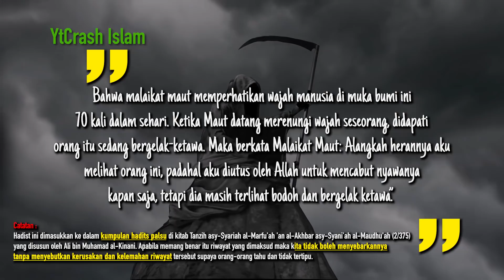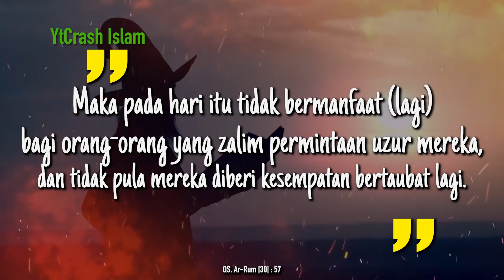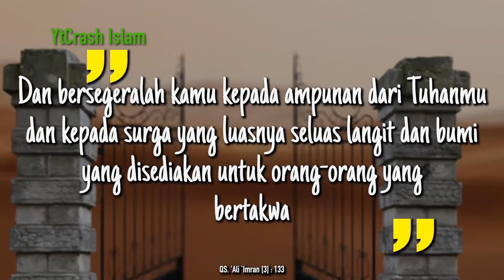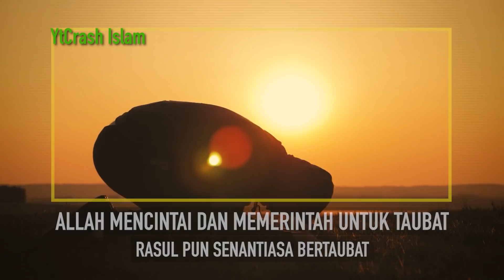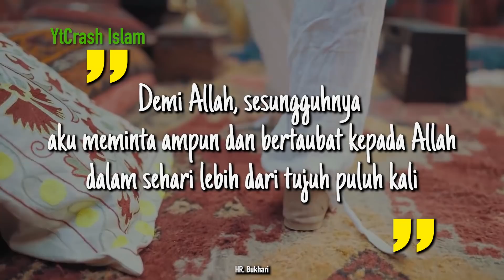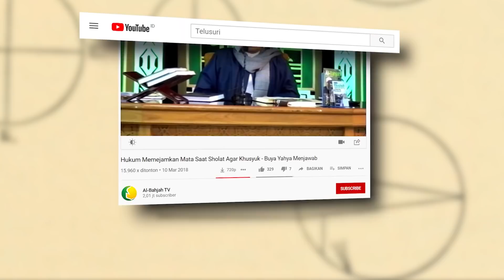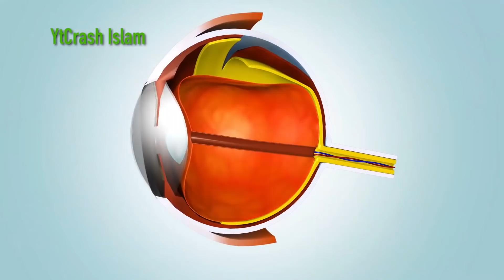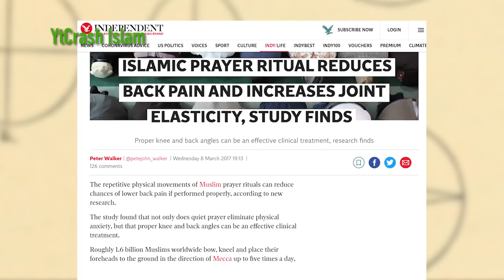Jika Video ini Muncul di Beranda, Artinya Kalian sedang Diperingatkan Allah untuk Segera Bertaubat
YtCrash - Jika Video ini Muncul di Beranda, Artinya Kalian sedang Diperingatkan Allah untuk Segera Bertaubat

1209-1D Alasan Kenapa Kamu Harus Tobat Sekarang Juga
1212-2A Alasan mengapa jangan memejamkan mata ketika sujud

CATATAN: BEBERAPA GAMBAR HANYALAH ILUSTRASI

Credits :
♫ Nasyeed by: